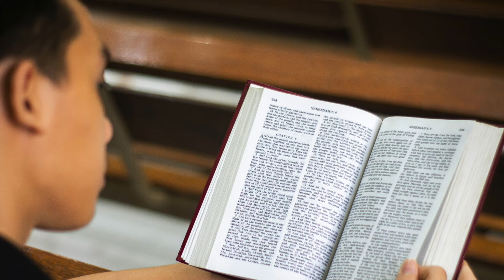11 Things You Should Quietly Eliminate from Your Life in 2024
"Transform Your Life in 2024: 11 Things You Should Quietly Eliminate for Personal Growth"

🌟 In this empowering video, we delve into the 11 transformative aspects of life that you should quietly eliminate to pave the way for personal growth and a more fulfilling 2024. Positive change begins with intentional actions, and we're here to guide you through the process.

🤔 Point 1: Negative Self-Talk
Learn how to banish self-doubts and criticisms, replacing them with affirmations and constructive thoughts that empower you to reach your full potential.

👥 Point 2: Toxic Relationships
Discover the importance of identifying and quietly distancing yourself from toxic relationships, making space for positive connections that uplift and inspire.

Explore the impact of excessive scrolling and comparing on your mental health, and find out how setting healthy boundaries can lead to a more mindful and meaningful online experience.

⏰ Point 4: Procrastination
Uncover the keys to conquering procrastination by setting clear goals, breaking tasks into manageable steps, and prioritizing your time effectively for increased productivity.

🚬 Point 5: Unhealthy Habits
Understand the need to eliminate unhealthy habits like excessive caffeine intake or smoking, and focus on adopting healthier alternatives that contribute to your overall well-being.

🧹 Point 6: Clutter
Learn the transformative power of decluttering, both physically and mentally, and how it can create a harmonious environment that positively impacts your mindset.

😟 Point 7: Fear of Failure
Discover how to break free from the fear of failure, embracing it as a stepping stone to success, and learning valuable lessons from your mistakes.

🤹‍♀️ Point 8: Multitasking
Unravel the myth of multitasking and understand the importance of focused work for increased productivity and efficiency in your daily tasks.

💸 Point 9: Impulsive Spending
Explore the impact of impulsive spending on your financial health and learn how to adopt mindful spending habits for a more secure future.

🌿 Point 10: Lack of Self-Care
Understand the importance of self-care and how incorporating simple routines into your daily life can lead to a more balanced and fulfilling existence.

🔄 Point 11: Resistance to Change
Conclude the journey by eliminating resistance to change, embracing new opportunities, and setting yourself on a path to continuous improvement.

👉 Don't forget to give this video a thumbs up if you found it helpful, share it with friends who might benefit, and subscribe for more content on personal development and well-being. Let's make 2024 a year of positive transformation together! 🌈✨